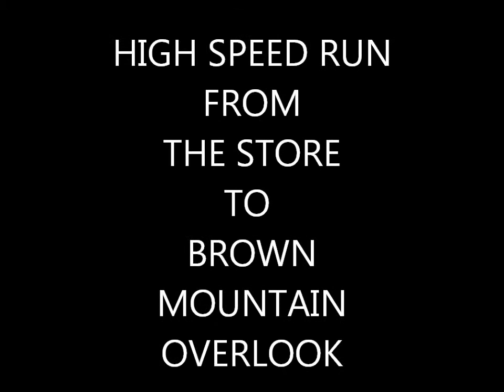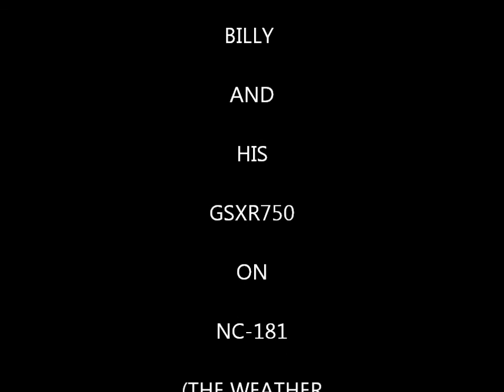HIGH SPEED RUN NC 181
A solo run by Billy on the GSXR-750. He was making good time to the overlook, then kind of slowed down before the turn around.